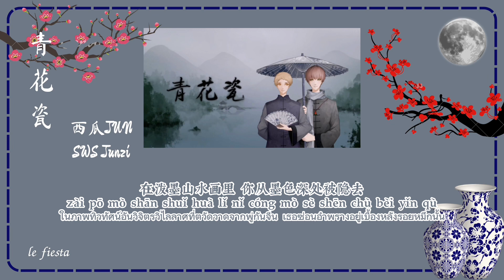☾thaisub☽ 青花瓷 (Qing Hua Ci / Blue and White Porcelain) - 西瓜JUN & SWS Junzi (Cover)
อย่าลืมกดไลค์ ติดตาม แชร์และคอมเมนต์เพื่อเป็นกำลังใจด้วยนะค้าบบ
♧ Thai Translation: le fiesta (เลเฟียสตาร์ซับ)